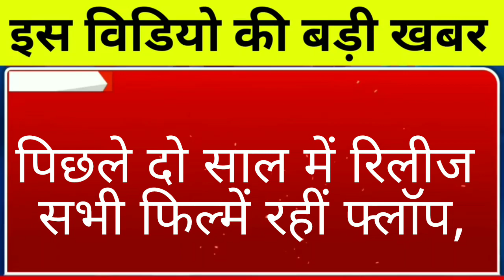रामसेतु से अक्षय को काफी उम्मीदें: पिछले दो साल में रिलीज सभी फिल्में रहीं फ्लॉप,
रामसेतु से अक्षय को काफी उम्मीदें: 25 अक्टूबर को थिएटर्स में आएगी, पिछले दो साल में रिलीज सभी फिल्में रहीं फ्लॉप,
Diwali
Ram Setu Movie Review
Ram Setu public review
Akshay Kumar
Akshay Kumar movie
Ram setu movie
Box office collection
Review
Ram setu Trailer Review
Ram setu review